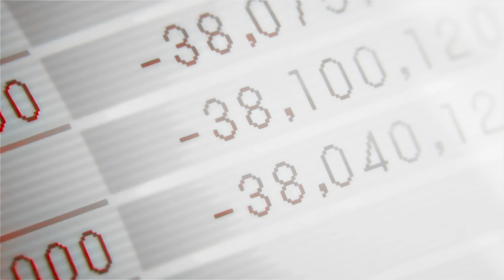Chainsaw Man - SAVE THAT SHIT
Человек-бензопила
New Anime
Best AMV
Аниме клип
Магическая Битва
SUKUNA VS CURSE
Fushiguro vs Sukuna
Hard AMV
Manga